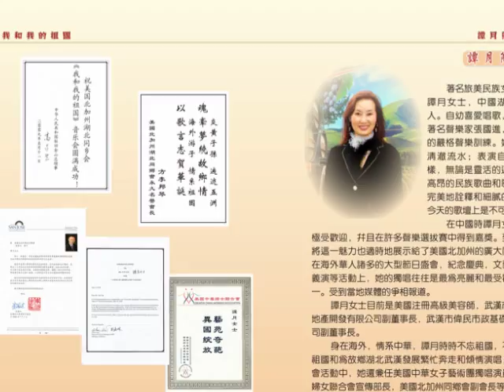谭月为独唱音乐会《我和我的祖国》献给祖国60华诞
6月28日晚在湖北武汉田汉大剧院隆重举行的旅美华人女高音歌唱家谭月专场独唱音乐会《我和我的祖国》
   ---庆祝中华人民共和国建国60周年是诸多庆祝活动中的一朵绚丽的奇葩。
       侨居北加州硅谷地区的女高音歌唱家谭月以其独具魅力的音乐天赋、清澈亮丽的歌声及其饱含对祖国真挚热爱之情的细腻表演征服了在场观众；享誉中外的傅祖光、游立志、苏俊恺、孙邦春等音乐翘楚的激情高歌，博得阵阵掌声，为音乐会锦上添花；动人的音乐旋律，青春的优美舞姿. 以及梦幻般的舞台效果，给到场观众带来一场精美的音乐艺术盛宴。
北加州湖北同乡会新闻报道2009/9/8